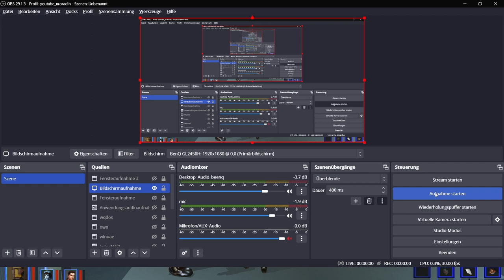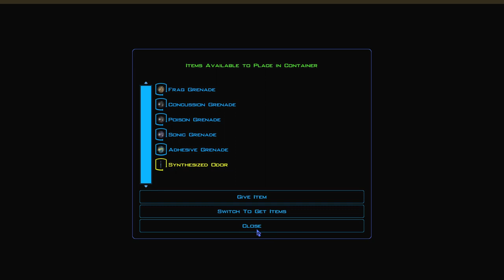kotor1 004 taris4 rancor